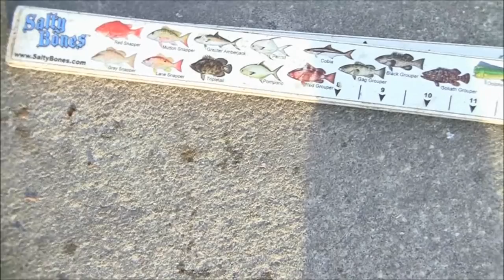PESCA EN FORT DE SOTO PARK \\Allan Abad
Hola amigos BIENVENIDOS A MI CANAL mi nombre es Allan Abad
en este canal encontraras:

--VIDEOS DE PESCA (MI PASION DE TODA LA VIDA) Te enseñare Como lanzar una Atarraya,
 como repararla y como agarrar carnada con ella.
Compartire todos mis trucos que he aprendido desde toda mi vida y que me funcionan de maravilla
por experiencia propia.

--VIDEOS DE RECETAS DE COCINA DESDE LA MAS SENCILLA HASTA LA MAS GOURMET (MI PREPARACION)
--VIDEOS DE JUGOS NATURALES QUE AYUDARAN EN MUCHO A TU SALUD.
--VIDEOS DE CONSEJOS ALIMENTICIOS PARA TU SALUD.

OTROS VIDEOS QUE TE PUDIERAN GUSTAR.